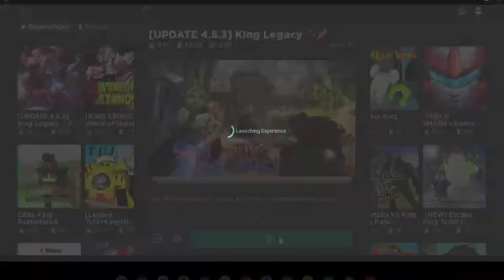Either King's Legacy is trash, or my internet is trash. Or both. | Kings Legacy Roblox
idk what da hayll yall smokin if you think this is better than blox fruits